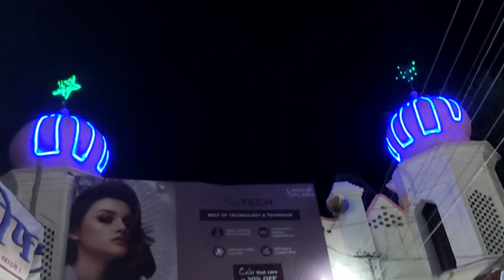Numaish @Mr Live Vlogs @The Youngest Vlogger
Mr Live Vlogs The Youngest Vlogger